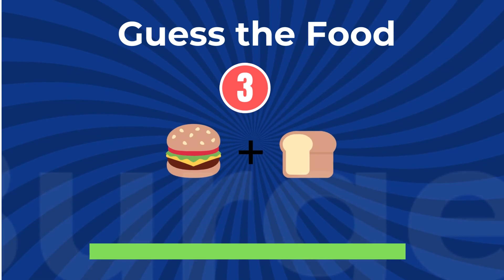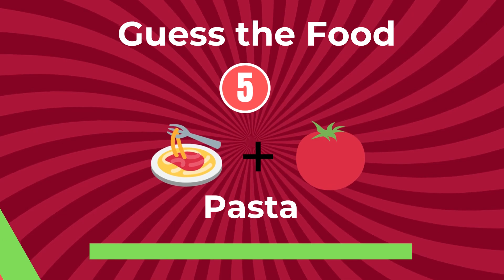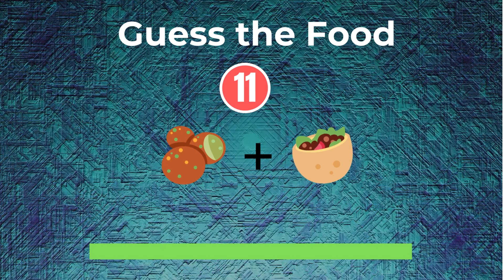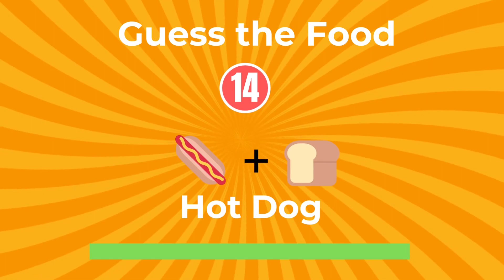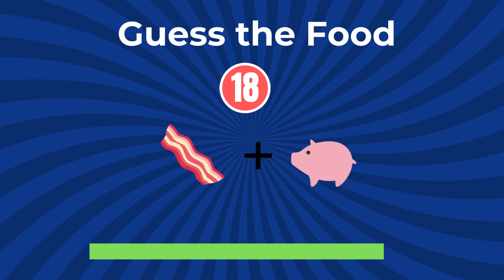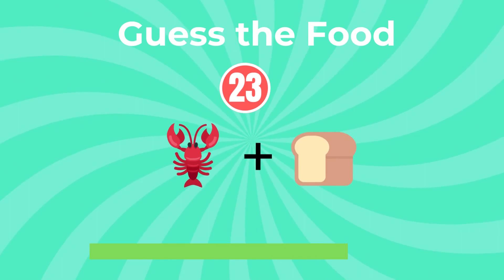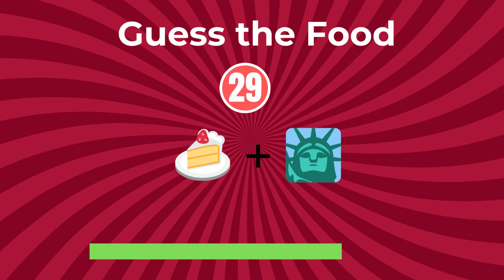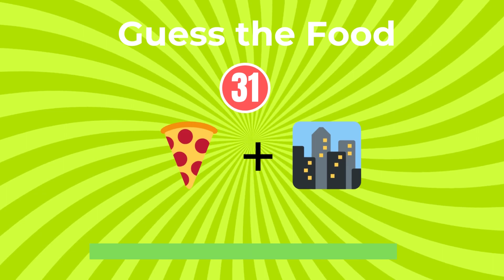🍕 Can You Guess The FOOD By Emoji? 🍅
In this food quiz, you have to guess the food using emojis. Can you take up the challenge. Are you ready ?Let's find out!  This is an emoji challenge to find find out the names of the food.